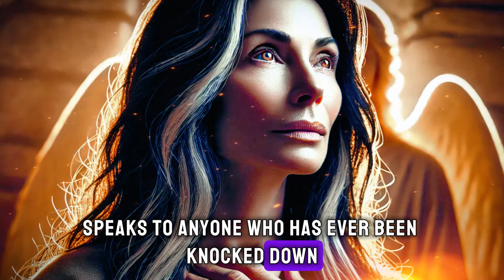Samson knew what NO ONE ELSE KNEW | Biblical Stories Explained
Samson knew what NO ONE ELSE KNEW